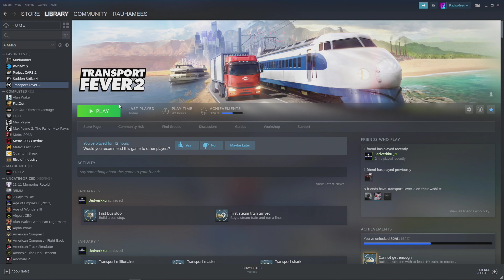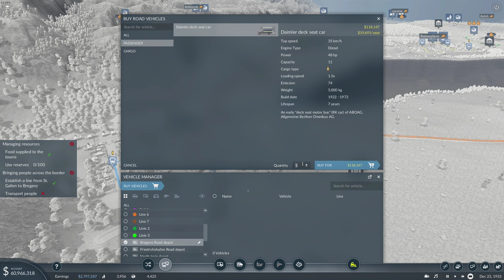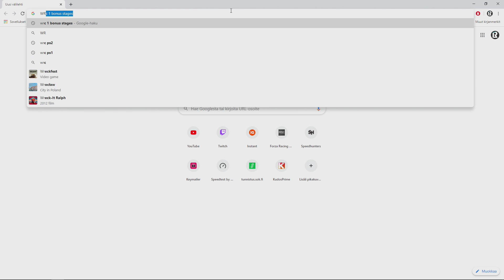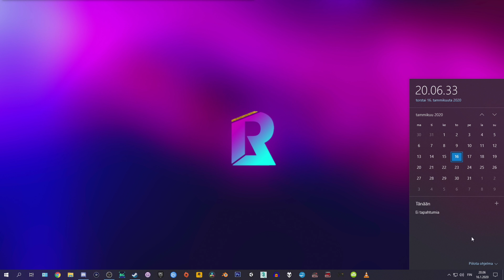Striimi #161 - Tänään on Torstai Fever päivä - 16.01.20